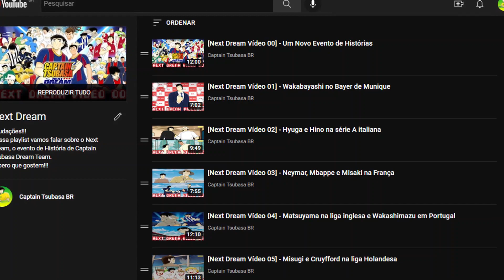[Next Dream Vídeo 08] - Borussia Dortmund (Nitta) vs Werder Bremen (Soda)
No vídeo de hoje continuaremos a falar sobre o Next Dream, o evento de História de Captain Tsubasa Dream Team.

No vídeo de hoje vamos falar sobre o Capítulo 8 do Next Dream que tem como títulos: 1. Um Conflito Repleto de Altos e Baixos & 2. Diferença de Habilidade Evidente.

Se você não acompanha o Mangá e tá meio por fora do que está acontecendo, te convidamos a assistir aos vídeos dessa playlist, onde eu explico o que é e como se encaixa na cronologia de Captain Tsubasa.